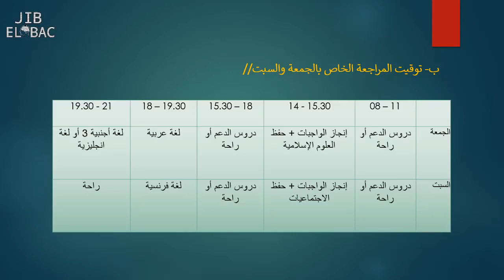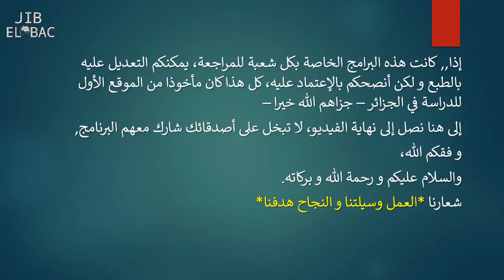أفضل برنامج لتنظيم وقت المراجعة للبكالوريا لجميع الشعب